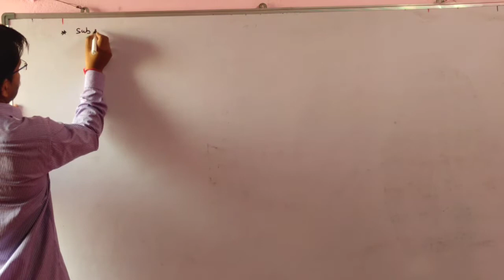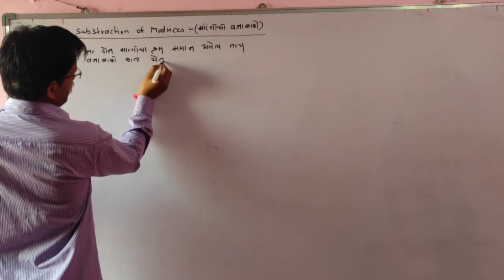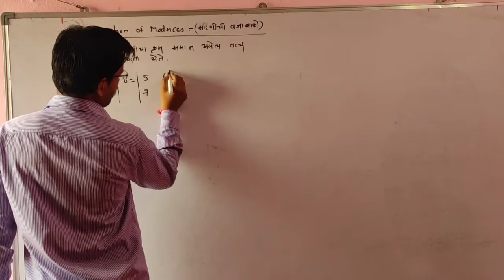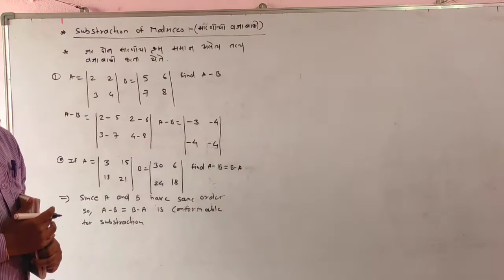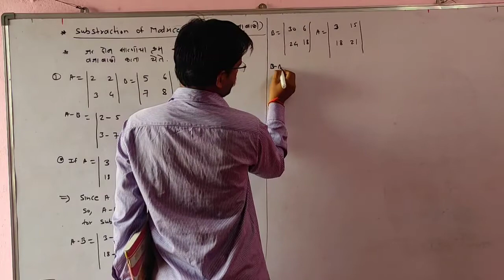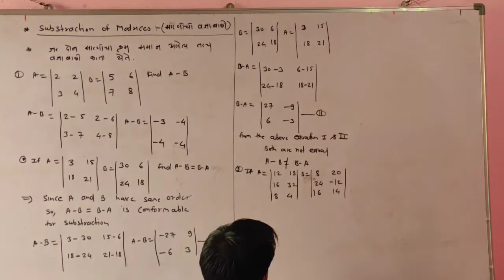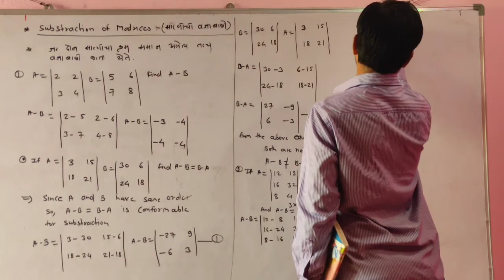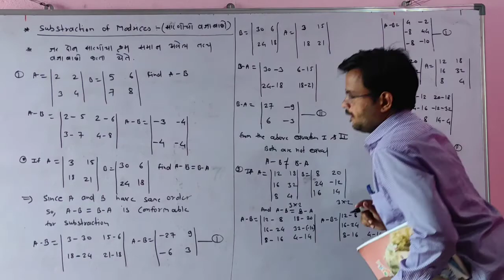Substraction of Matrices